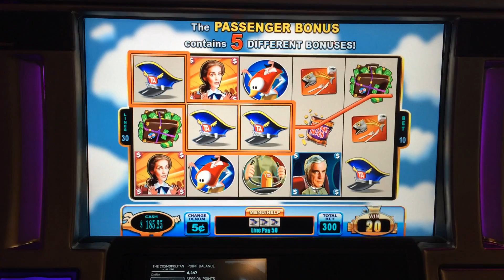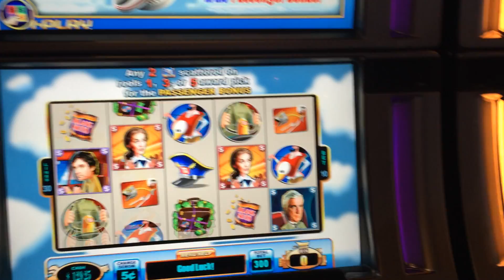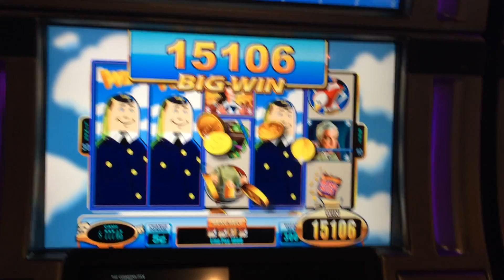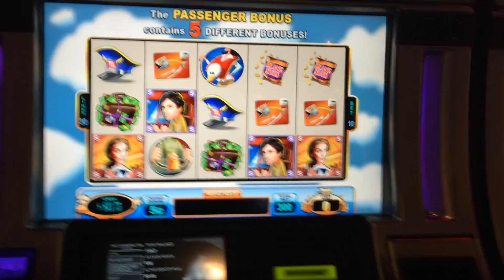Live Play on Airplane Slot Machine with Big Win!!!